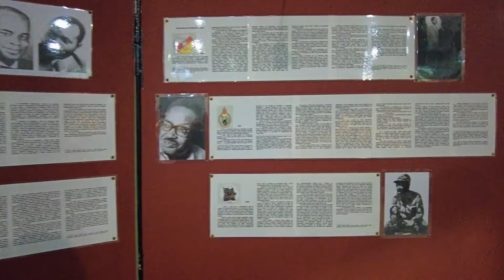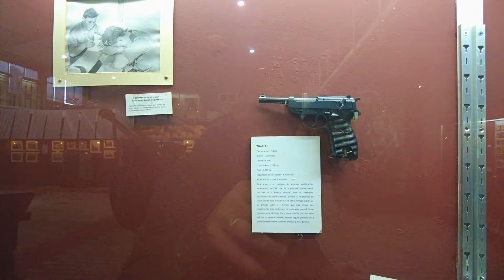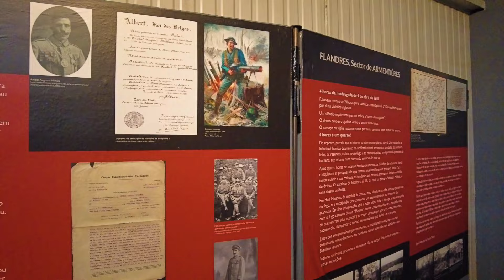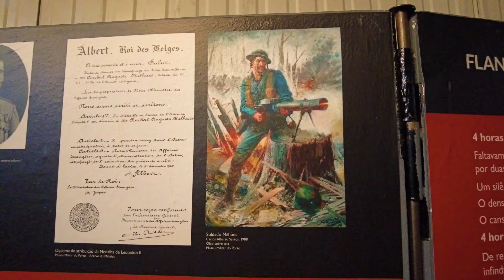Military Museum Porto. Museu Militar do Porto. Военный музей Порту.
Второе посещение военного музея в Порто, маленький, но интересный музей. Рекомендую к посещению, если вы интересуетесь старой военной техникой и амуницией.